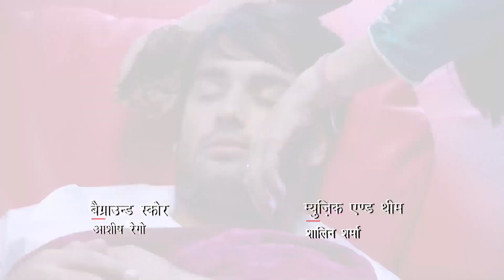Bir Aşk Hikayesi: Arkey & Madhubala | 28. Bölüm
Madhubala’ya hamile olan Padmini, kocasının erkek çocuk baskısına daha fazla dayanamaz ve 8 yaşındaki kızı Trishna’yı da alarak evi terk ederek bir film setinde dublörlük yaparak hayatını sürdürür. Zamanla büyüyen, genç ve güzel bir kız olan Madhubala bir güzellik salonunda çalışmaktadır.

Bir gün ülkenin en büyük film yıldızı Rishabh, Madhubala’nın nişanlısı Mukund’a çarpıp kaçar. Dilediği her şeyi yapabilecek maddi güce sahip olan ünlü yıldız 3 gün sonra serbest bırakılır.  Üstelik kaza hakkındaki dava da onun lehine sonuçlanmıştır. Bu durum karşısında büyük bir üzüntü yaşayan Madhubala, Rishabh’dan intikam almaya karar verir.

Bir süre sonra gelişen olaylar Madhubala ve Rishabh’ı istemeyerek de olsa evlenmek zorunda bırakır. İkilinin birbirine karşı nefreti evliliğin ilk zamanlarında da etkisini gösterse de Madhubala ve Rishabh zamanla birbirine yakınlaşır. Artık onlar birbirlerine karşı değil aşklarına engel olmak isteyen kişilere karşı savaşacaklardır.